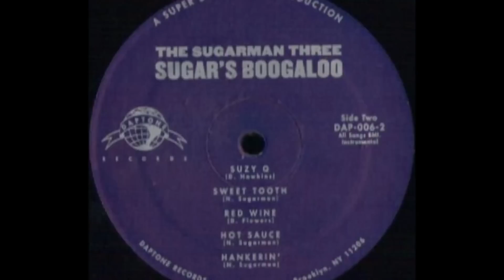SUGARMAN THREE - SWEET TOOTH - LP 'SUGAR'S BOOGALOO' - DAPTONE DAP 006